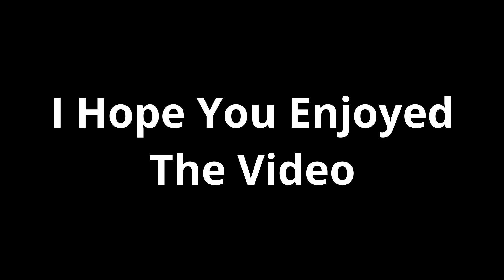My Second 'Audition' For The Lewis Series. Episode Wild Justice. SPOILER!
My 'audition' for the part of part of Hathaway in the episode, Wild Justice.
Thank you to my daughter, Charlotte for creating the video using Adobe After Effects.